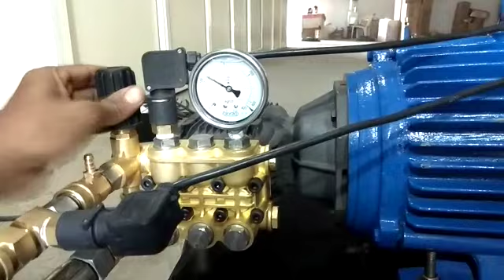220Bar Pressure 1440rpm motor | Whatsapp on: +91 9512302024 | 75,000 Truck Washing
JAGDISH TEXTILE & ENGINEERING COMPANY.  NAME BEHIND EFFORTLESS WORKING EXPERIENCE.
IN 75,000 FOLLOWING THINGS ARE INCLUDED:
1) 7.5HP THREE PHASE 1440 R.P.M. MOTOR
2) HIGH PRESSURE 3 PISTON CERAMIC PLUNGER SPECIAL PUMP
3) FOAM GUN
4) 10 MTR SPECIAL FLEXIBLE DELIVERY PIPE WITH SPIRAL HOSE
5) ITALY MADE MV-925 GUN WITH 3 NOZZLES
6) 3MTR SUCTION PIPE WITH FILTER
7) WOODEN PACKING CHARGE

AUTO CUT OFF SYSTEM AND TROLLEY IS NOT INCLUDED IN THIS PACKAGE.
LEAD TIME: 4-5 DAYS AFTER RECIEVING THE PAYMENT
WE PROVIDE SERVICE AFTER SALES AT OUR COMPANY SERVICE STATION.